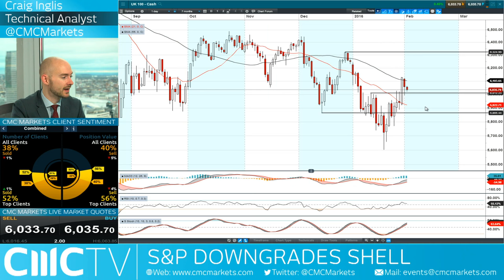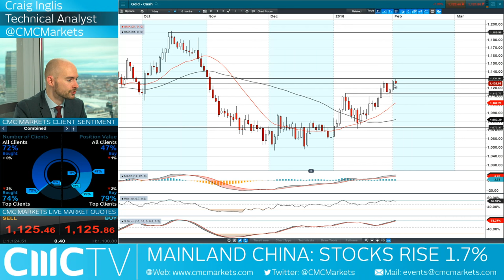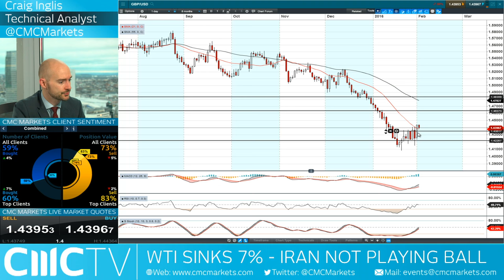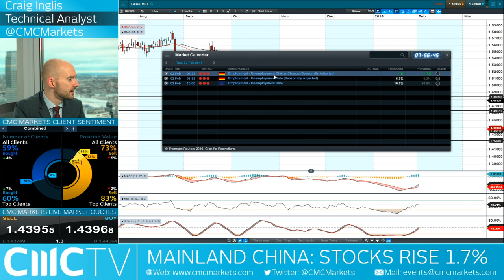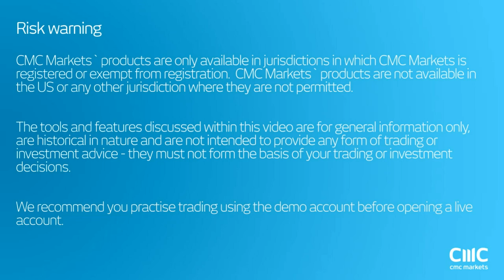S&P downgrades and crude swings pressure energy stocks CMC Markets 2nd Feb